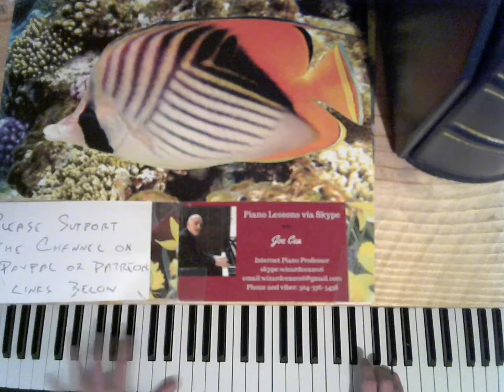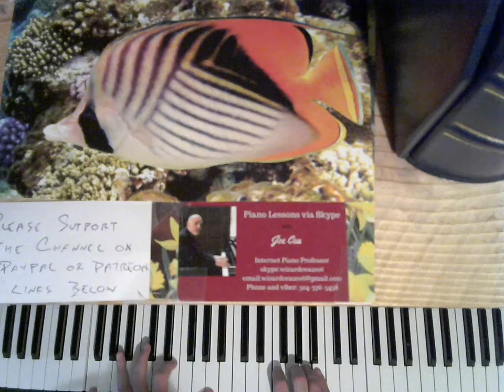How to play Stride Piano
Joe Cea demonstrates how to play stride piano

    skype: wizardcea2016

Your support helps keep music alive

Recommended Books

Debussy

Joplin